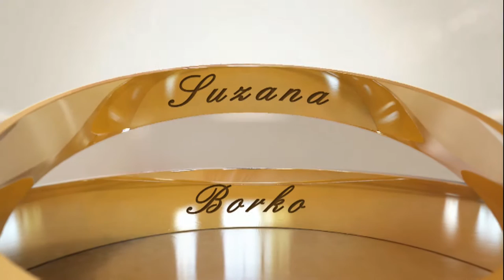Suzana i Borko Šabac 30.7.2016.